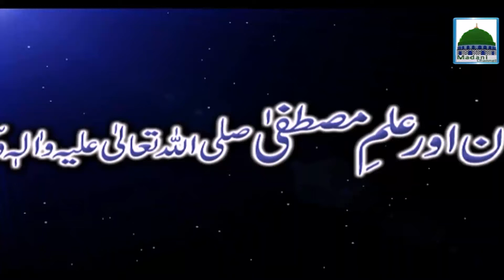Quran Aur Ilm e Mustafa - Haji Imran Attari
This feature contains a short  speech on Haji Imran Attari
on subject “Quran Aur Ilm e Mustafa”